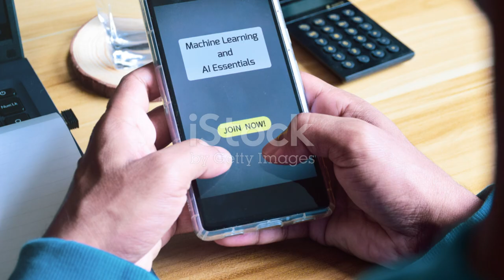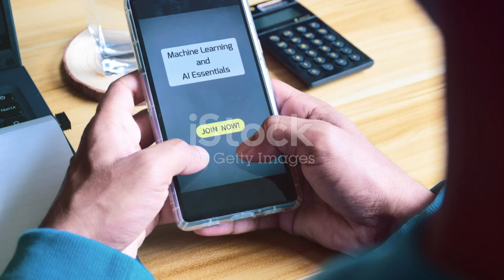Mastering Machine Learning with Python 2024_Short way how to.